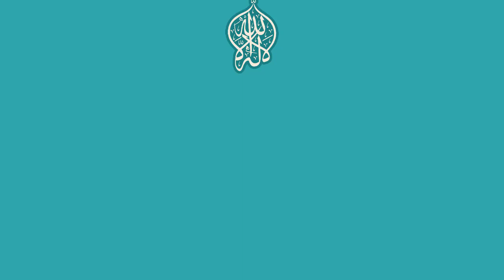LEYL SÜRESİ- Kur'an Meali-Arapça-Türkçe: Saad El Hamidi / Hayri Küçükdeniz/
Süre ismi hakkında arka plan resim-Animasyon eklenmiştir.
Kur'an Meali-Arapça-Türkçe
Arapça Seslendiren: Saad El Hamidi
Türkçe Seslendiren:  Hayri Küçükdeniz

► Kanalımızdaki Videolar artık tamamen "Tevhid Kubbe Ekibi" tarafından hazırlanmaktadır.